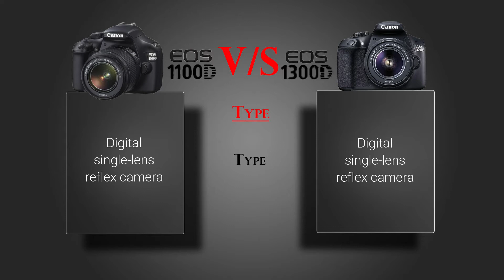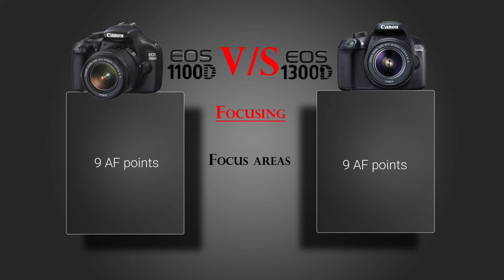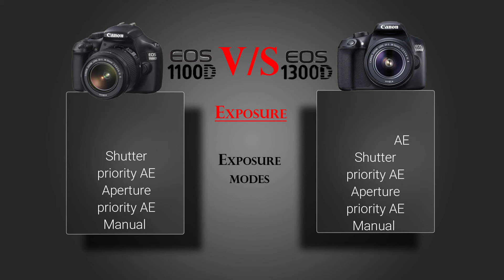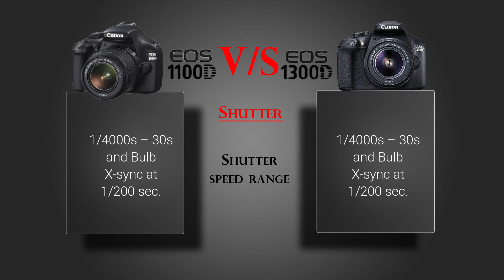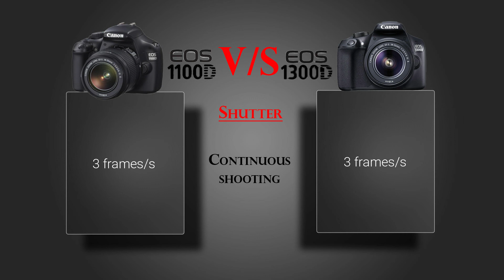Canon EOS 1100D VS Canon EOS 1300D